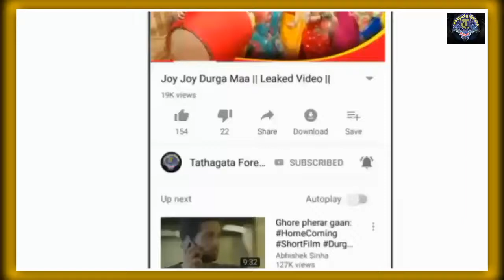Jesthoputro shooting is end and first poster is coming soon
হ্যালো বন্ধুরা আজ আমি আলোচনা করতে চলেছি জৈষ্ঠ পুত্র মুভি নিয়ে শুটিং শেষ হলো এবং কিছুদিনের মধ্যে তার ফার্স্ট লুক আসতে চলেছে